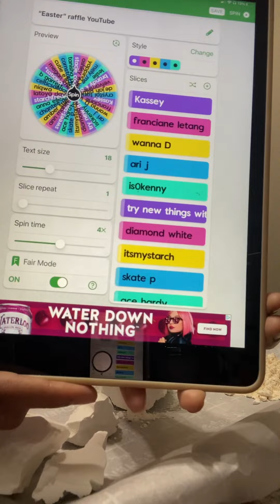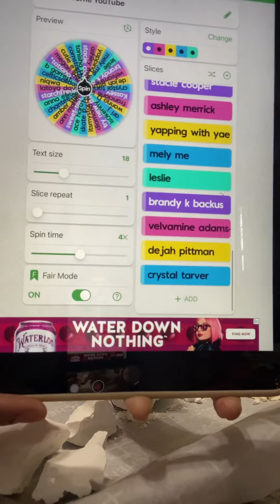variety crunch/powder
💜💚💜💚STARCH FEAST💜💚💜💚

🙏🏾🙏🏾praying for those in florida effected by the floods🙏🏾🙏🏾